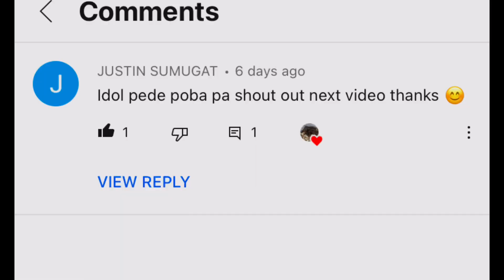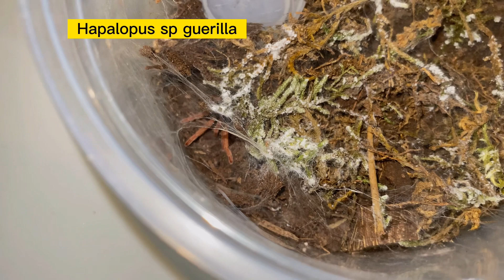Another feeding day#tarantula superworm feeding dont_forget_to_subscribe@GagambangBahayExoticsTV